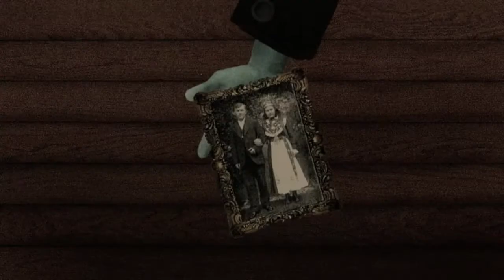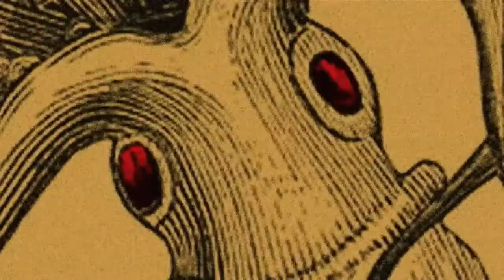The Bloody Oranges - Killing The Seabeast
An homage/ripoff of Terry Gilliam's brilliant cut out animations. Video by Ron Evans. Created in Flash. Be sure to set it to HD quality!

From "The Bloody Oranges" Album "The Moon & The Seabeast"